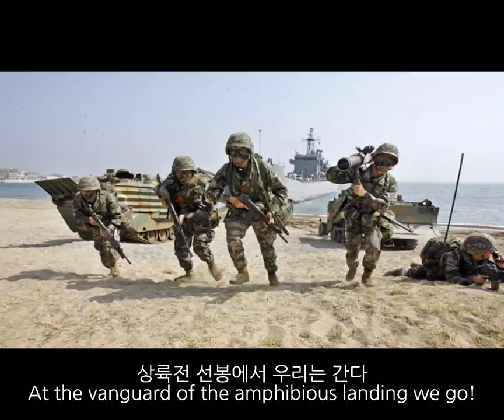[영원한 해병 / Eternal Marine], Korean military song [South Korea Marine Corps]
Eternal Marine
Military anthem of Repulic of Korea Marine Corps

Made by um7, 13th July 2021